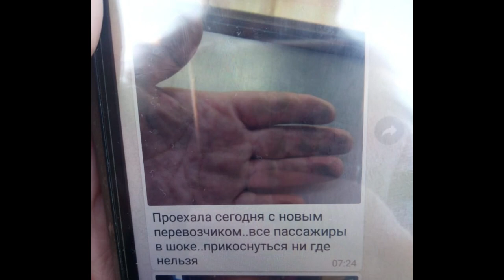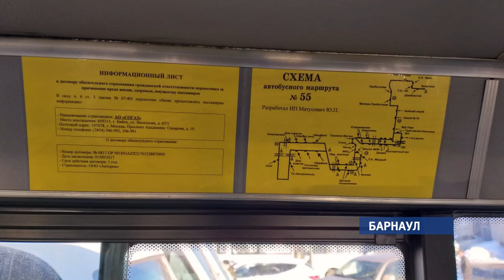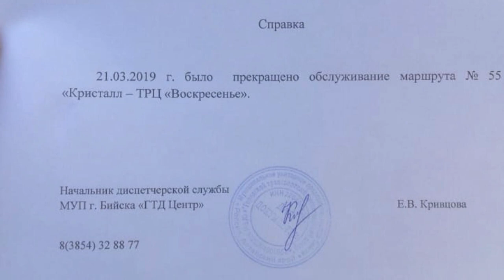Оставшиеся без работы сотрудники Агас-транса вышли на пикет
Больше сотни сотрудников  барнаульского пассажироперевозчика АГАС-транс с сегодняшнего дня в вынужденном отпуске. Они оказались без работы. На три  маршрута – 33-ий, 77-ой и 121-ый – зашла новая компания Транс-лайн.  Ее  право на осуществление перевозок прежний игрок рынка оспаривает в суде.  А cегодня , в свой первый день без работы,   сотрудники АГАС –транса провели пикет .